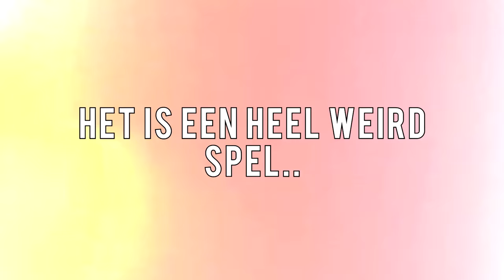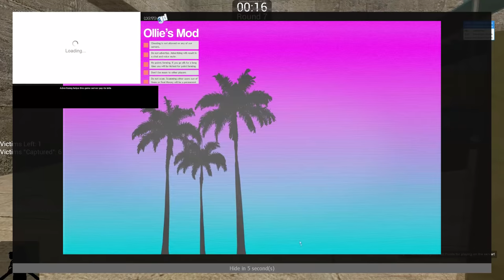DE PEDOBEAR GAME! | GMOD Pedobear vs Victims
We spelen de Pedobear game op GMOD met linktijger, dutchterms en Pascall!